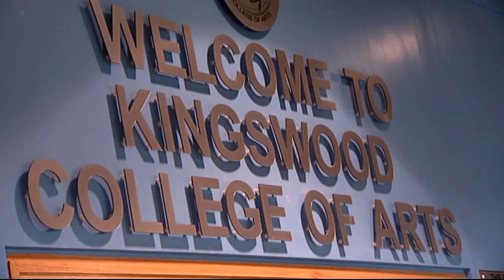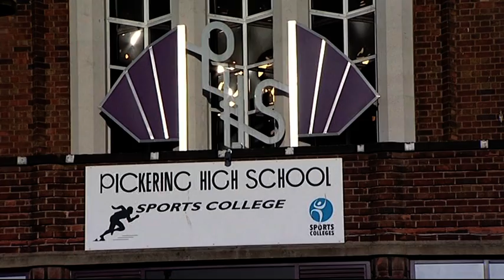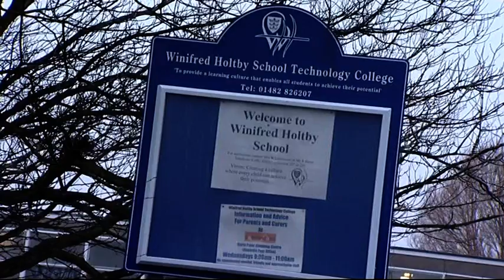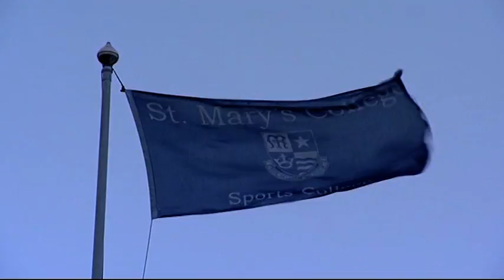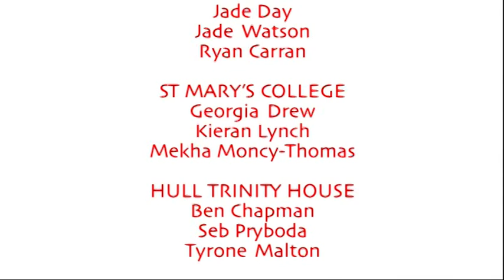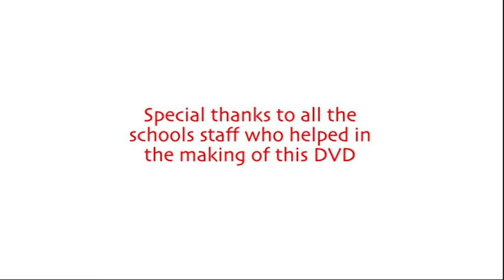Building schools for the future in Hull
Watch our video about building schools for the future (BSF) in Hull, starring pupils from Hull schools. The range of schools and facilities provided by BSF will offer greater choice and maximise the learning opportunities for all children in Hull.